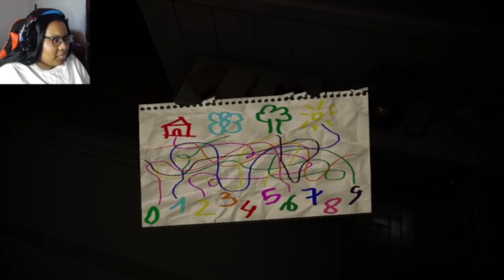What Happened to My Mama?! | Evil Inside - Prologue (Full Demo)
Evil Inside is a first-person psychological horror game. After the death of his mother and the arrest of his father for it, Mark decides to contact her using the Spiritual board. But it fades away, and here is when all begins... Mark will face his greatest fears to discover the truth.

🕗 Timestamp
00:00 Intro
00:45 Evil Inside: Gameplay
02:50 Evil Inside: Explore House
04:00 Evil Inside: Kitchen
04:47 Evil Inside: Basement
06:16 Evil Inside: Master Bedroom
07:30 Evil Inside: Explore
09:02 Evil Inside: Puzzle Piece 1
09:50 Evil Inside: Alternate Universe
10:50 Evil Inside: Lock Code
12:02 Evil Inside: Upstairs
12:47 Evil Inside: Puzzle Piece 2
13:12 Evil Inside: Behind the Door
13:42 Outro